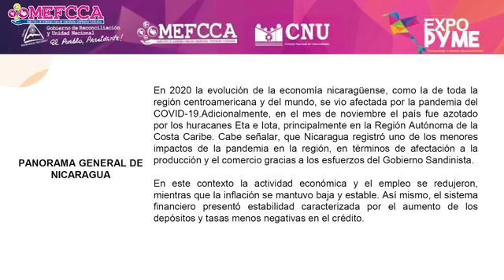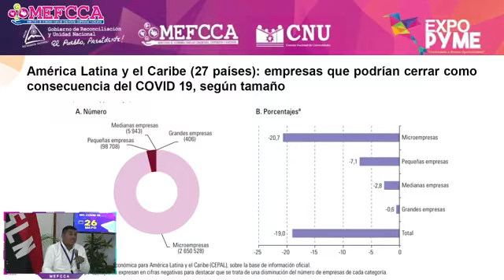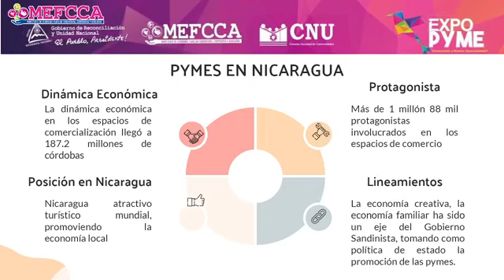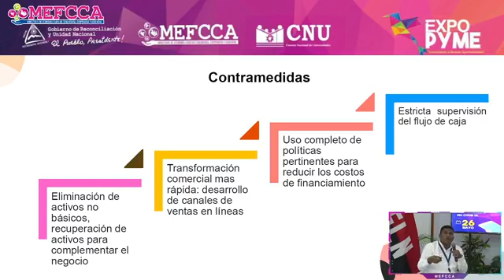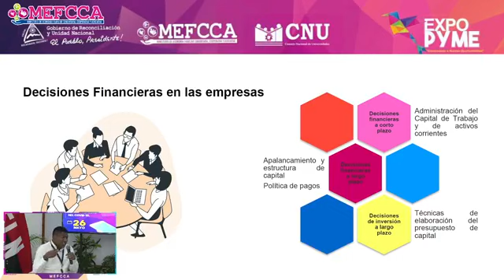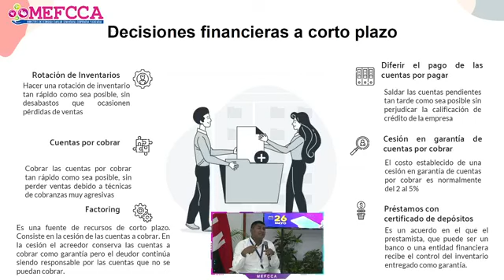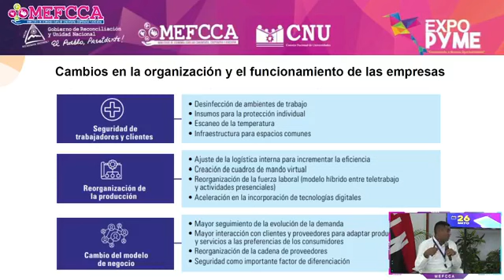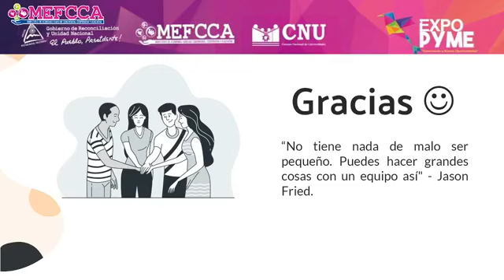Operaciones de comercio con enfoque financiero empresarial, ante el impacto del COVID 19.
Webinar sobre operaciones de comercio con enfoque financiero empresarial, ante el impacto del COVID 19.